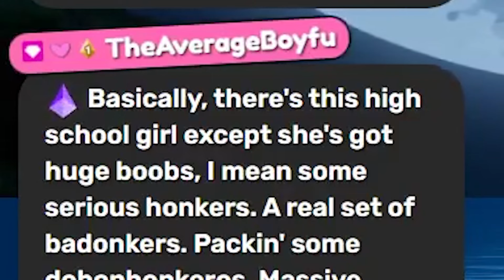NEW ANIME PLOT GLUB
Just your VRChat VTuber Anime Girl causing chaos!